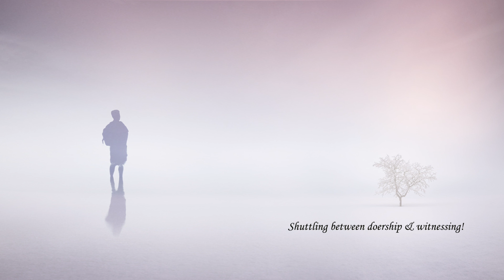35 Shuttling between doership and witnessing! - by Ekta Bathija